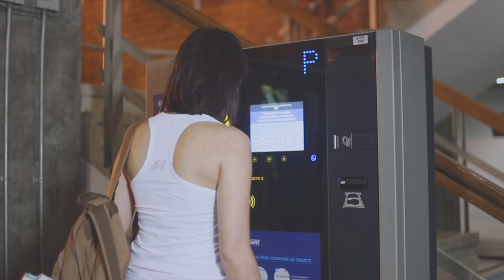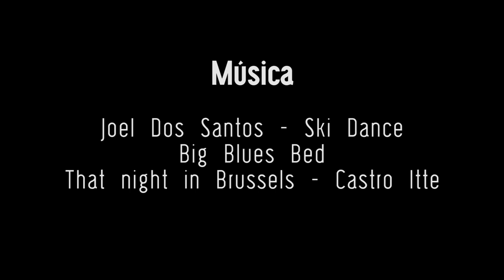Friendzone | Capítulo 2: Aceptando la realidad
Camilo descubre las intenciones de Daniel y decide contarle a su amiga, pero ella insiste que las cosas no son así. Mariana le da un consejo Antonia para solucionar las cosas entre Camilo y Daniel.

¿Quieres salir de la friendzone y no sabes cómo? ¡Averígualo!